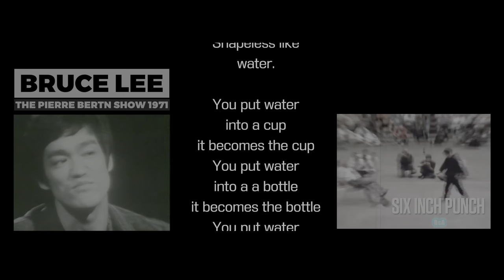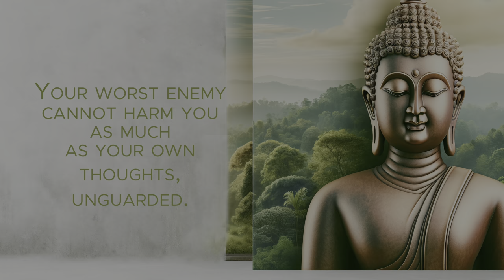Discover Muay Thai's Spiritual Grace | Raised In Thailand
How an 8-year-old girl, Selyna, transforms Muay Thai into a spiritual practice. It begins with her introducing the concept and features poetic sections and voiceovers. The narrator shares the rich cultural heritage of Muay Thai, linking its practice to both physical discipline and mental peace.

KIT FOR LANGUAGE LEARNING FOR YOUR KID: